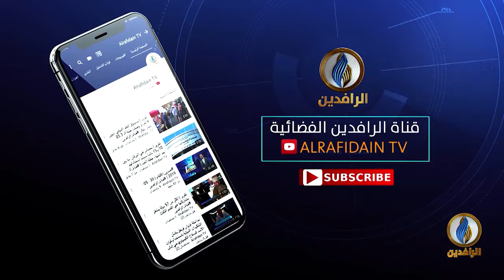مقاصد | ظاهرة الفساد وعلاجها الإسلامي، مع أستاذ مقاصد الشريعة الإسلامية الدكتور وصفي عاشور أبو زيد